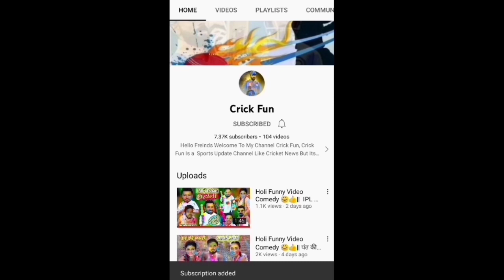कसम से हंसी नहीं रोक पाएंगे🤣 IPL Comedy😃 Rcb Vs Rr मैच के पहले | Virat Kohli, Sanju Samson, Hardik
हंसी नहीं रोक पाएंगे Ipl comedy 😀 | Hardik Pandya Sanju Samson Faf duplessis funny video

Ipl comedy | Virat kohli Hardik Pandya Sanju Samson & Rahul funny video

Rcb Vs Lsg Highlight
Virat kohli
rajat patidar batting 112*
Dinesh Kartik 37*
virat kohli 25 runs
kl rahul batting 79
lsg loss status
lsg vs rcb
rcb match
virat kohli
kl rahul
can rcb will won ipl 2022
kl rahul batting
de kock batting
faf du plasis
lucknow super giant's vs banglore
virat kohli vs kl rahul
funny
comedy ipl
ipl 2022 funny